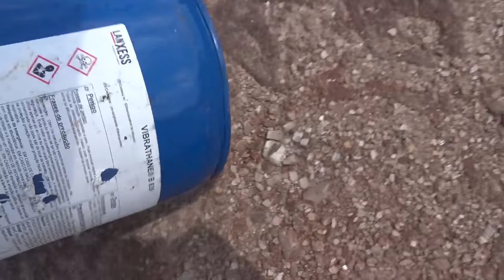É Bizarro o que um Morteiro faz dentro de uma TV !!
No de hoje fomos em um lugar 100% adequado e seguro para fazer alguns experimentos e filmar em super câmera lenta!!